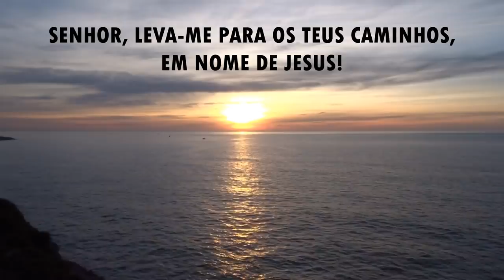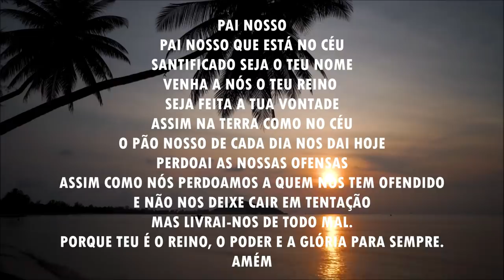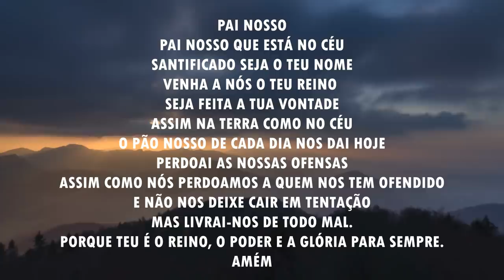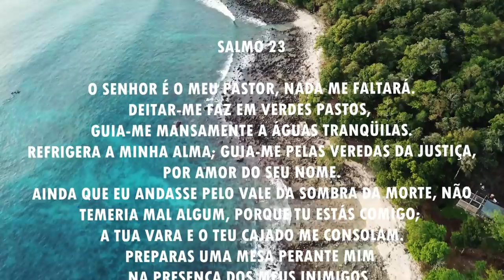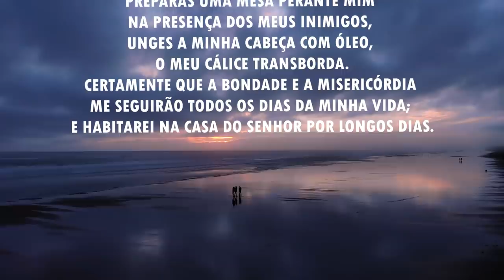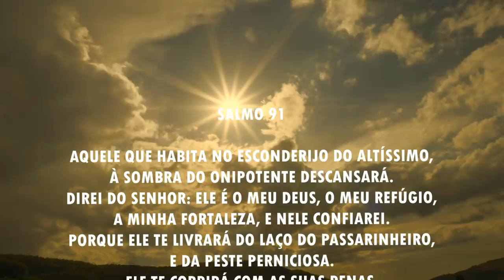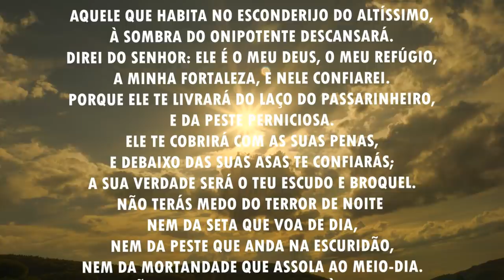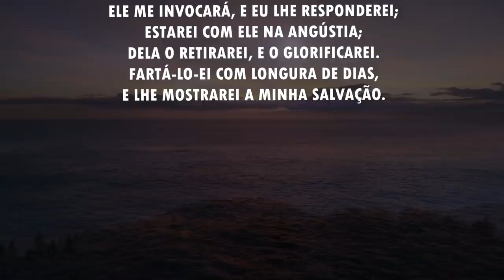Oração da manhã - Para o Senhor te levar para os teus caminhos - 08/04/2021